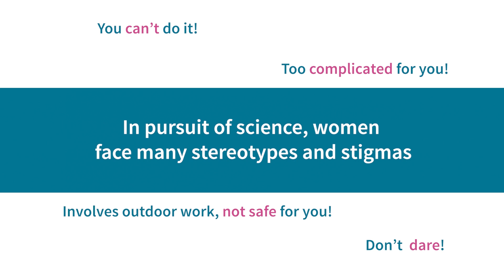International Day of Women and Girls in Science | icddr,b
On this International Day of Women and Girls in Science, let’s hear from some of our women researchers about their inspiring experiences of overcoming myths, stigmas, and stereotypes in pursuit of science.